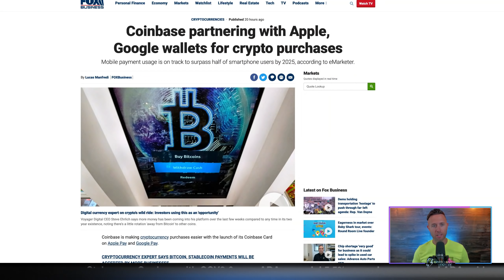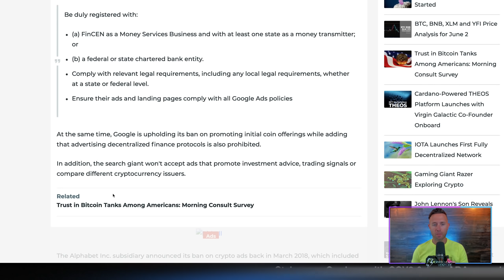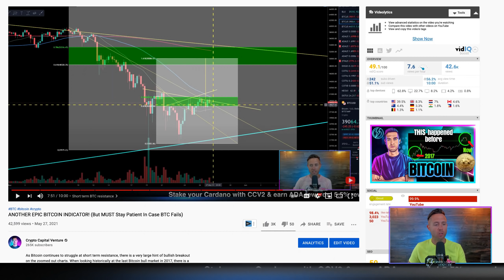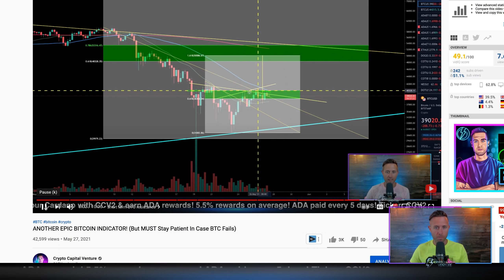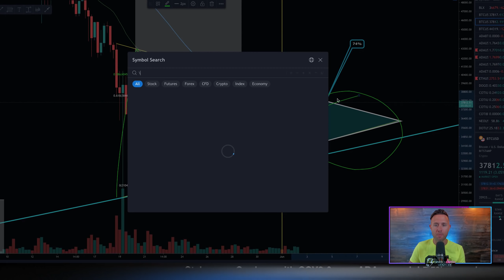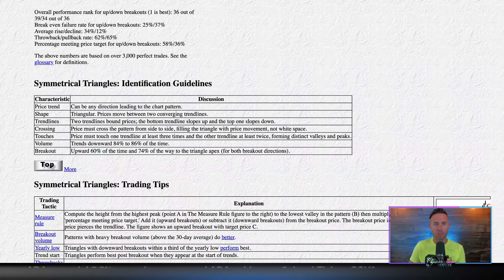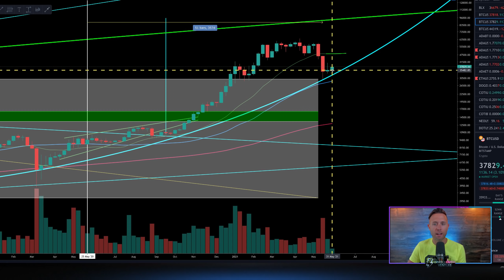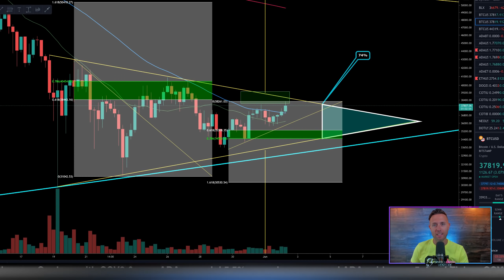SUPER BULLISH CRYPTO NEWS! (Bitcoin Price Tests Breakout Area)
Bitcoin price makes its way back up to resistance but the bulls have not been confirmed just yet. All while BTC price tests resistance, bit crypto news coming out of Google that Google is opening up crypto advertising on its platform. This Bitcoin news is nothing short of bullish for the crypto economy. How it plays out on the charts is something BTC and crypto holders need to be patient for,

Intro 00:00
BTC resistance 00:25
Crypto news (Google / Bitcoin) 00:35
Will this news trigger Bitcoin bullish reversal? 1:30
BTC price and weekly momentum 2:40
Bitcoin daily breakout 3:35
BTC resistance for today 4:45
When Bitcoin breakout? 6:45
In case of BTC dip 7:15
Bullish targets 8:30

✔️ Sign up with Coinbase and buy Bitcoin and Cardano through this link and we both receive $10 in BTC

⬇ Please leave a great review as we slowly build our more features.

Self-Trade Cryptocurrency in Your IRA/401K - - TAX FREE!
       Code: VENTURE